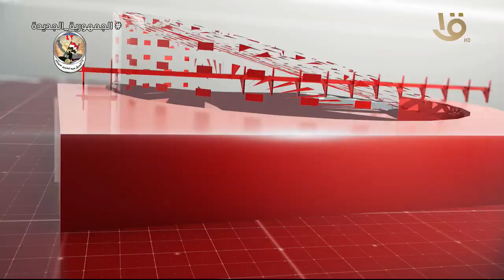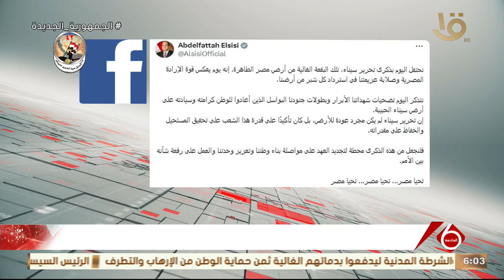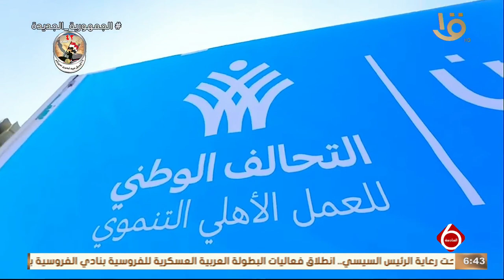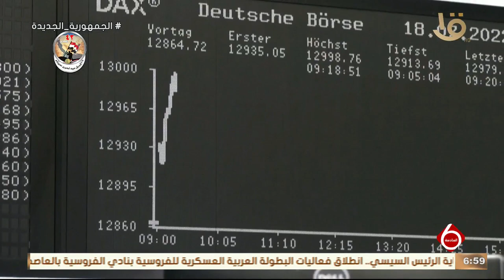نشرة السادسة | أهم الأخبار السياسية والاقتصادية محليا وعالميا